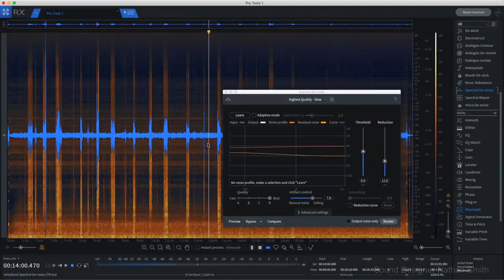Audiio... Need Endless Sound Effects? Introducing Audiio SFX!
What is Audiio?

We are ex-ad agency creatives, filmmakers and musicians with a vision to provide storytellers with the best music on planet earth!

Audiio.com shares the vision of bringing the world’s best storytellers closer together, and works directly with a network of publishers, labels, and independent musicians to ensure that relevant sync-worthy talent is recruited and new music is added to the database daily. To date, Audiio.com has licensed music in 80+ countries to projects ranging from nonprofit fundraisers to global television advertising campaigns.

Music For The Next Generation Of Creators! Discover incredible music and get a license that covers any video platform in the universe for your use. Inspiration can come from anywhere, when it happens it's like you're tapping into a powerful energy.

Have the Freedom To Create, with the Audiio.com Pro subscription license, all your projects are covered – from YouTube monetization to broadcast television.

40,000+ Creators Around The World Rely On Audiio For Their Music Licensing... Why Did They Choose Us?
✅ Movie-quality music
✅ Tons of genres
✅ Unlimited uses
✅ Easy-to-use licensing process
✅ Full library of sound effects
✅ Membership for life

Audiio.com Features & Details:

✅ Easily browse the music database, with an easy to use search feature;
✅ New Music Added Daily, Explore thousands of high quality songs by 450+ artists. Discover new music added daily. Meticulously curated for video creators.;
✅ 30,000+ Sound Effects, Bring your videos to life with incredible sfx created by top sound designers for Lionsgate, Lucas Arts and Netflix;
✅ License Covers Everything, Audiio.com Pro subscribers can download unlimited songs and sfx for use on any platform, including broadcast and client projects.;
✅ Top Quality Music, Used in many projects;
✅ Curated Playlists, For all your needs;
✅ And not to forget, UNLIMITED downloads!

Discover the perfect song to inspire your next project, and Claim access NOW!

Made by Audiio.com Creator: Rowe Films